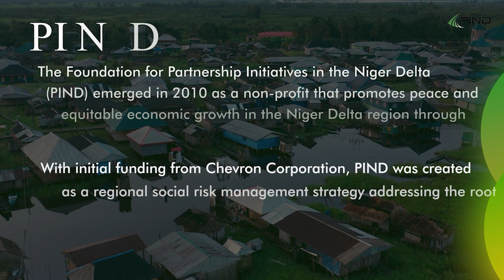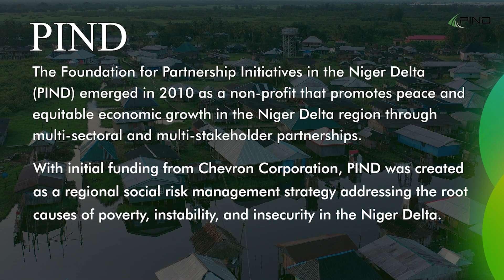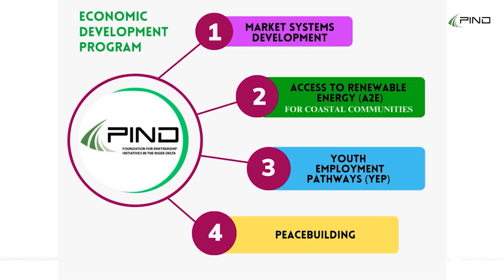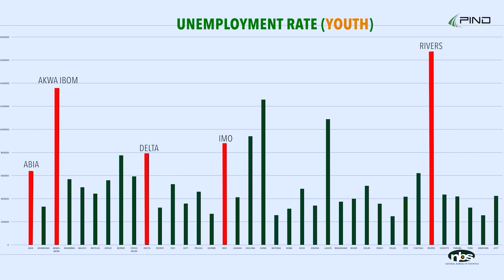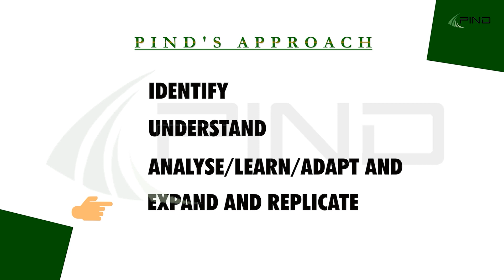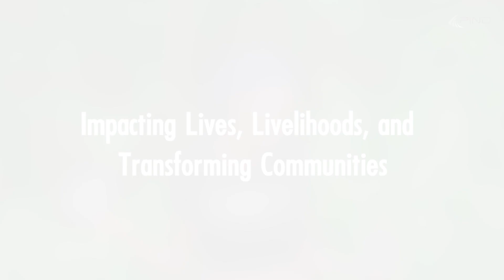PIND Foundation: Impacting Lives and Livelihoods in Nigeria's Niger Delta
The Foundation for Partnership Initiatives in the Niger Delta (PIND) emerged in 2010 as a non-profit organization that promotes peace and equitable economic growth in the Nigeria's Niger Delta region through multi-sectoral and multi-stakeholder partnerships.

PIND’s goals are simple: Reduce poverty by creating jobs, Support the region’s farmers in generating income using the best farming practices, Facilitate access to clean, renewable energy sources, and Build the capacity of peace actors within the Niger Delta to reduce and prevent conflicts.

With footprints in the region's nine (9) states and funding and support from more partners and collaborators, PIND is a strong, sustainable development resource for the Niger Delta region, serving both public and private stakeholders.